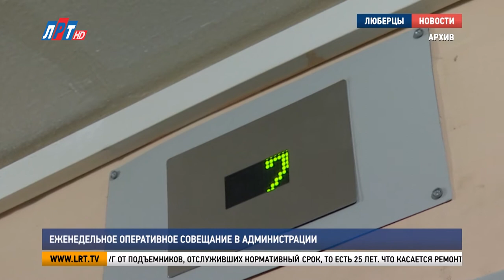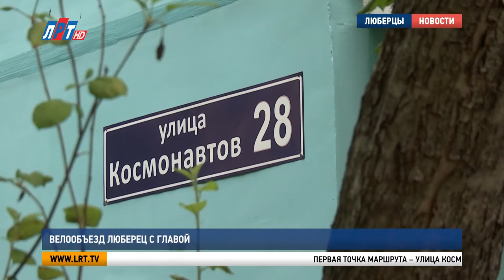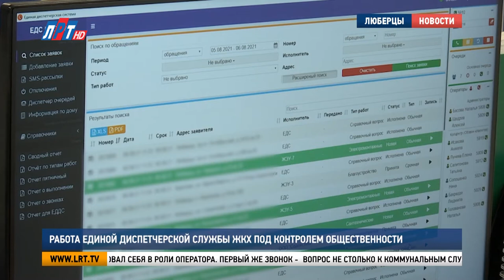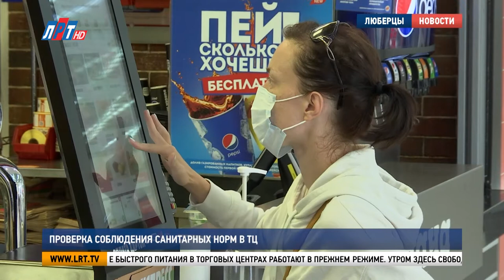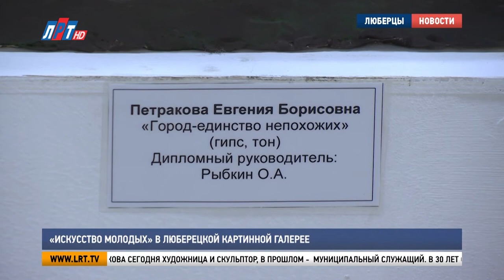Итоги недели за 14 августа 2021 г.